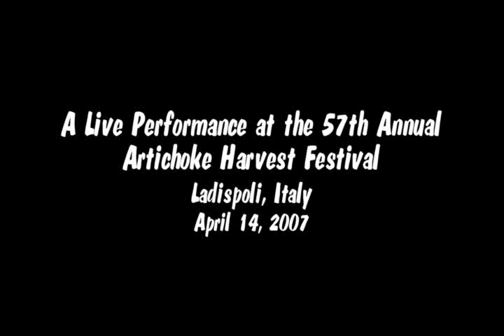North Monterey County High School Jazz Band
Live performance of the North Monterey County High School Jazz Band before an audience of 10,000 people at the 57th Annual Artichoke Harvest Festival in Ladispoli, Italy.  Recorded April 14, 2007 by videographer Thomas S. Parry.